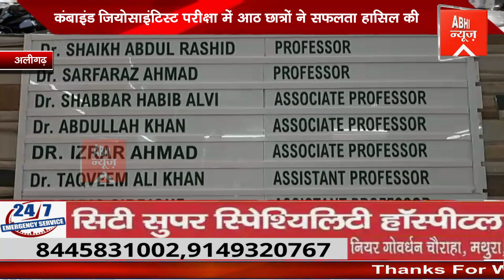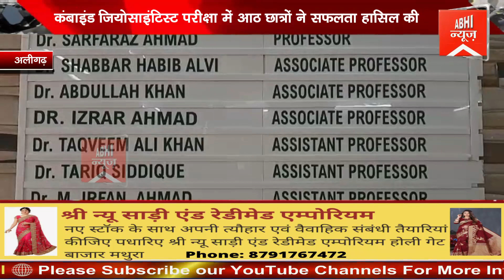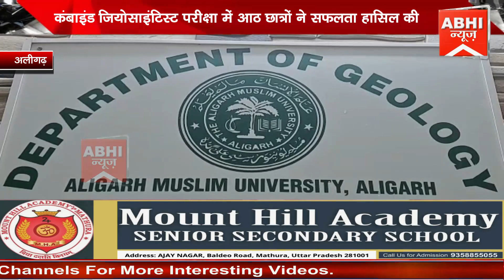कंबाइंड जियोसाइंटिस्ट परीक्षा में आठ छात्रों ने सफलता हासिल की